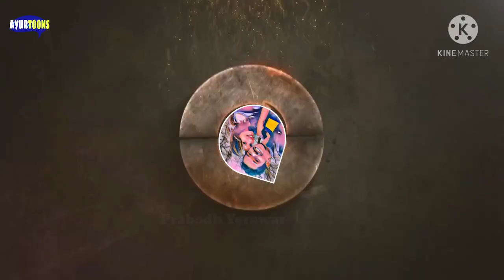ग्रीष्म ऋतु में क्या करें | ग्रीष्म ऋतुचर्या | Regimen of Summer | AYURTOONS